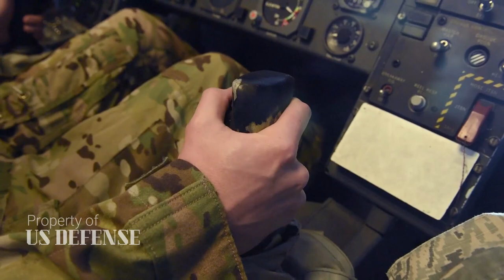U.S. Air Force F-22 set Position To Attack Iran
The U.S. Air Force on June 27, 2019 deployed F-22 Raptor stealth fighters for the first time to Qatar as part of a build-up of forces ahead of a possible clash with Iran.

The Air Force did not specify how many F-22s traveled to Qatar. Photographers spotted 12 of the radar-evading jets with “FF” tailcodes indicating they belong to the 1st Fighter Wing at Langley Air Force Base in Virginia.

The F-22s could fly alongside stealthy F-35s that the Air Force deployed to the United Arab Emirates in April 2019.